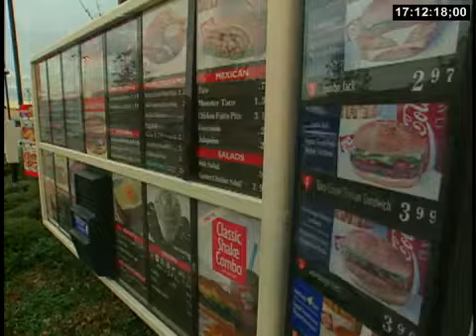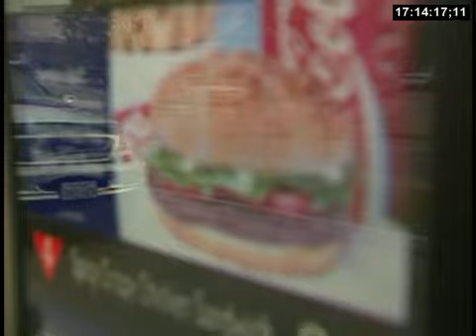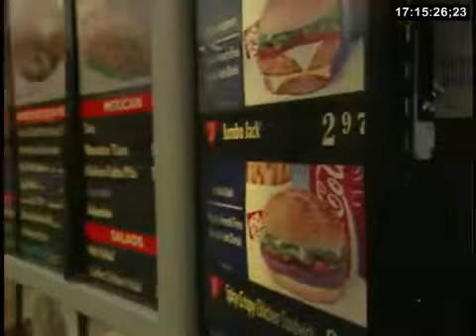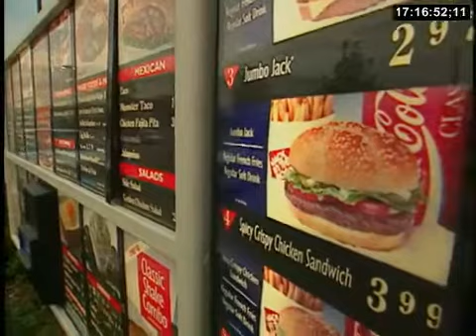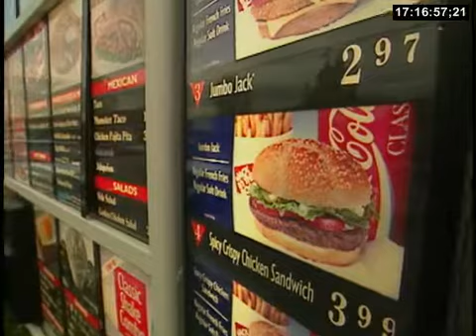At the drive-thru at a Jack in the Box in 1997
People ordering food using the drive-thru window at a Jack in the Box restaurant in 1997.

This video last around 8 minutes.